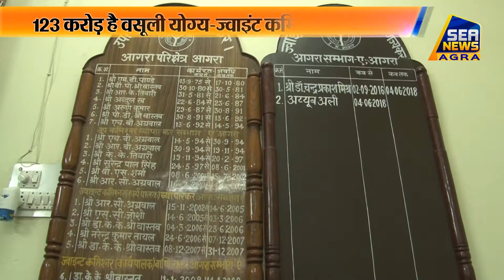वाणिज्यकर विभाग बकाया वसूली में जुटा